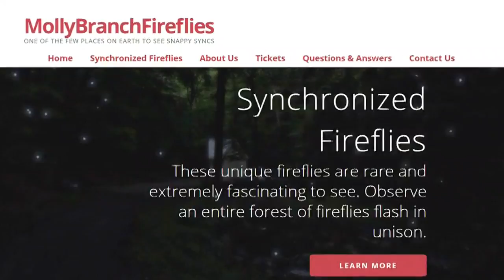Family shows off synchronous fireflies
There's more than one kind of synchronous firefly in East Tennessee. That includes "Snappy Syncs. and a Knox County family has some right in their back yard.